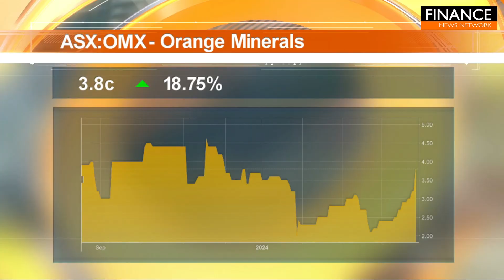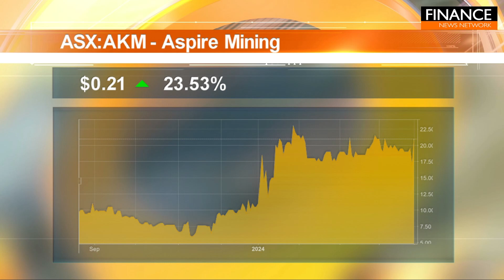Stocks of the Hour: Lanthanein Resources, Orange Minerals, Aspire Mining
A snapshot of the stocks on the move, featuring Lanthanein Resources (ASX:LNR), Orange Minerals (ASX:OMX) and Aspire Mining (ASX:AKM).